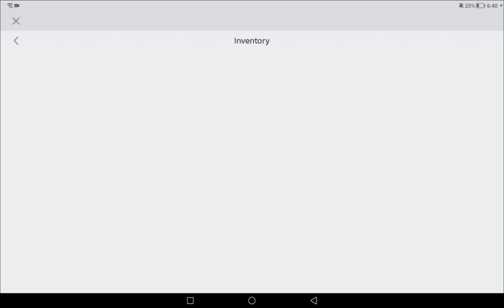"nah id counter" ahh shirt😭 🙏